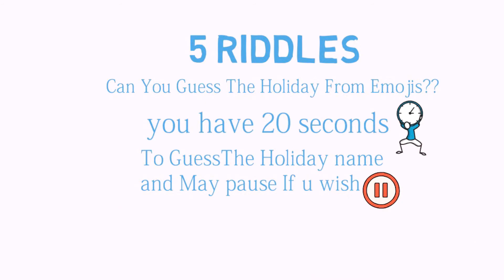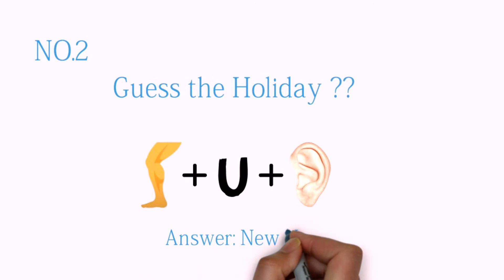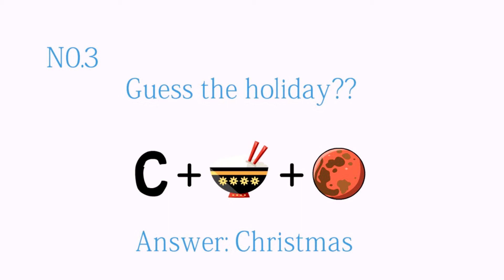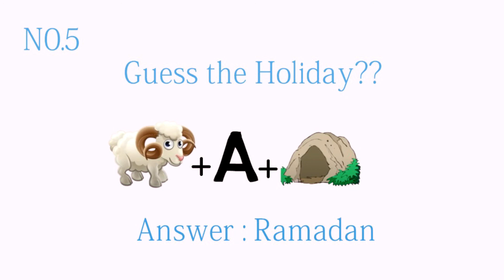Can You Guess The Holiday From Emojis? | Fun Emoji Game#iqboost_riddles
Can You Guess The Holiday From Emojis?

Here are some emoji Riddles that will test your brain!
You have to guess a Holiday based on the emojis shown within 20 seconds!

I work REALLY hard on making the right RIDDLES for you guys to solve!!
ALL THESE RIDDLES  ARE CREATED BY ME and i spend a lot of time curating and editing them into a video! So I hope You Enjoy solving them!
So take this emoji Riddle and find out your score. This is also similar to find the difference , spot the odd emoji etc.

please visit

Cartoon Quiz |guess cartoon character from emoji | cartoon characters,

Can You Guess The Fruit From The Emojis |Fruits quiz |Fruits